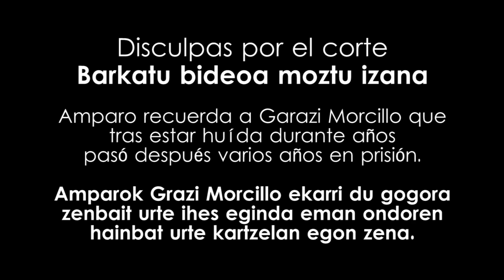Amparo Lasheras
Amparo Las Heras, periodista vasca y militante de la izquierda abertzale.
El vídeo fue grabado en la acampada frente a la Catedral de Gasteiz, convocada por plazara-eleak cuando todavía ella estaba pendiente por el juicio contra D3M y Askatasuna. Amparo nos contó su experiencia como militante de Askapena y todo lo que a ella le ha aportado el internacionalismo en su trayectoria política y en su vida.